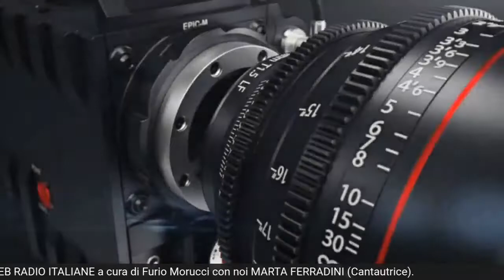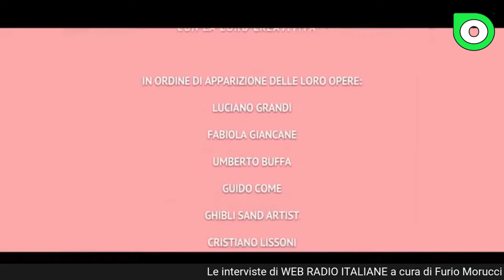Le interviste di WEB RADIO ITALIANE: Marta Ferradini (Puntata 15)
La quindicesima puntata de "Le interviste di Web Radio Italiane" a cura di Furio Morucci con la regia di Max Fuoky. Ospite di questa settimana: Marta Ferradini